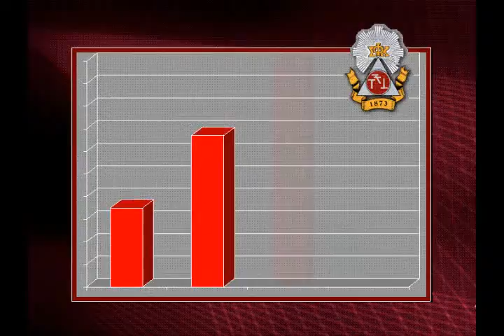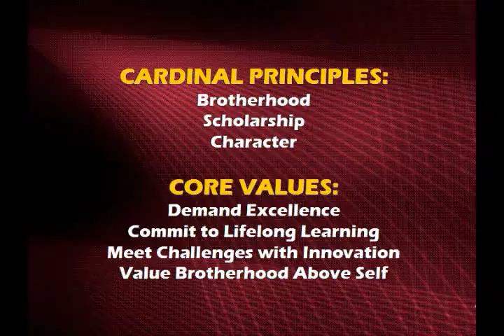RUSH Phi Sigma Kappa 2010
A video introduction to Phi Sigma Kappa at the University of Maryland